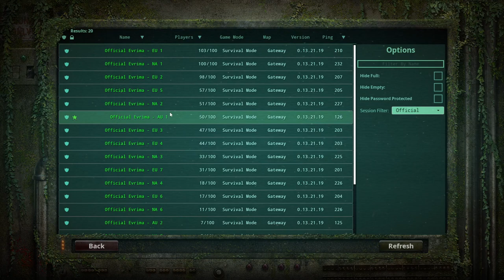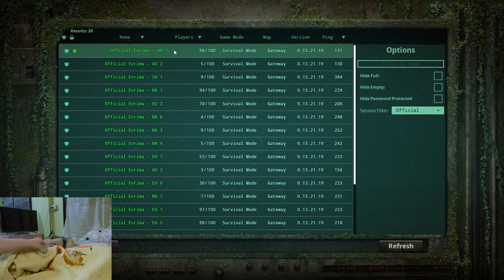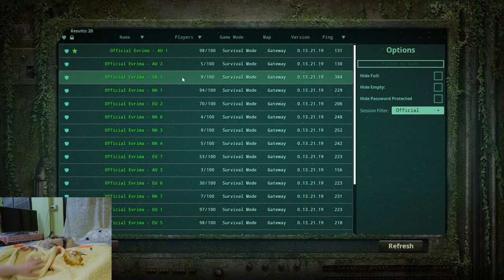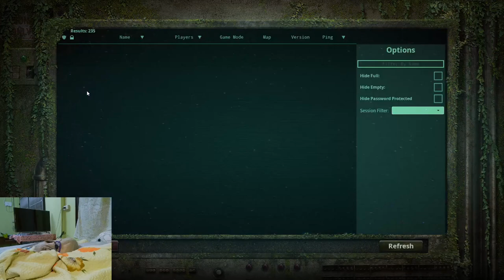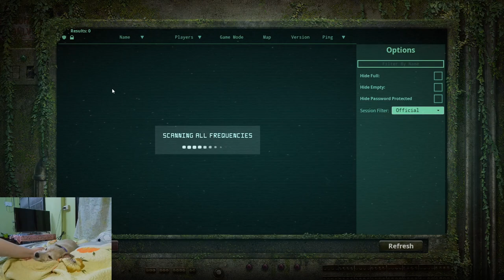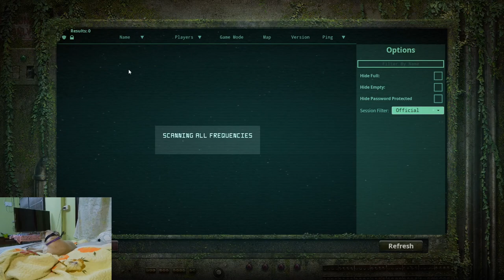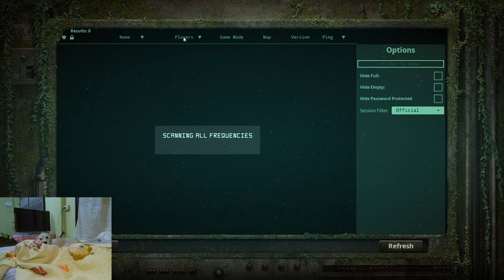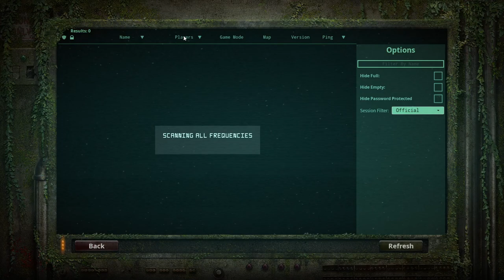The Isle: GATEWAY | A Beam of Light: White Dinos